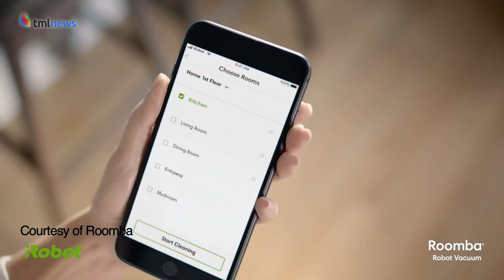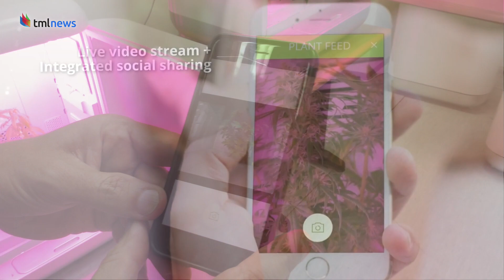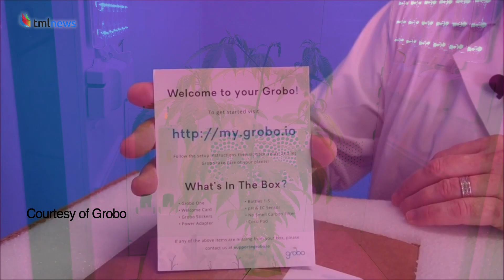Israeli Company Teams Up With Hip Hop Artists To Market Cannabis Robo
An Israeli company is slated to partner with several well-known hip hop artists in the United States to market their innovative product: a robot which uses artificial intelligence to autonomously grow marijuana plants at home. Seedo’s fully-automated device allows private consumers to place cannabis seeds within a specialized container and monitor the plant’s growth via a smartphone application, which notifies the grower when the plant is ready for harvest.